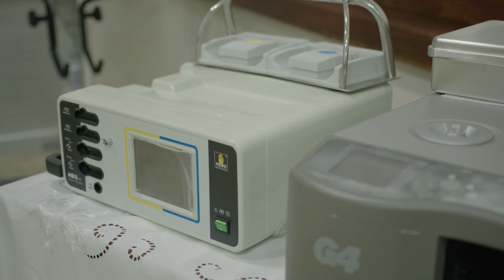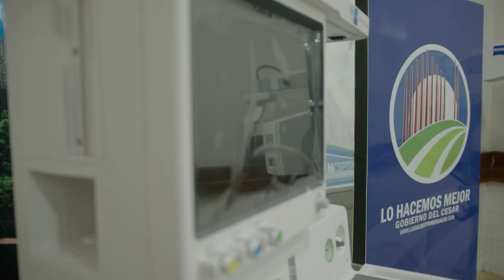MÉDICOS DEL ROSARIO PUMAREJO TIENEN A SU DISPOSICIÓN EQUIPOS DE ÚLTIMA TECNOLOGÍA